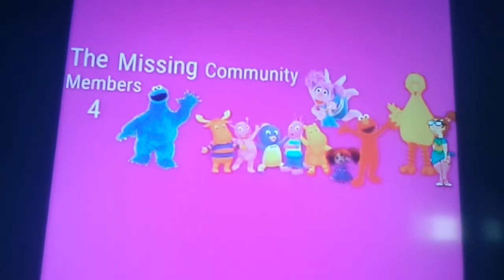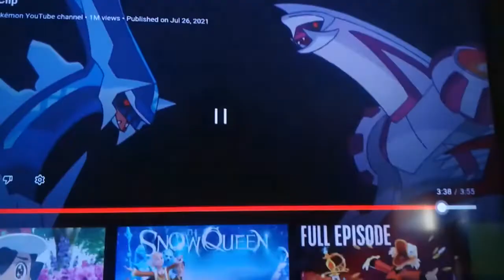The Missing Community Members 4 Part 1 Out Of 5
For @Gaming Kenny Scooby Trick Or Trek McCormick Doo And @Callie Squid Sister